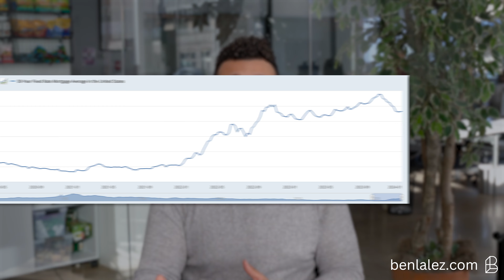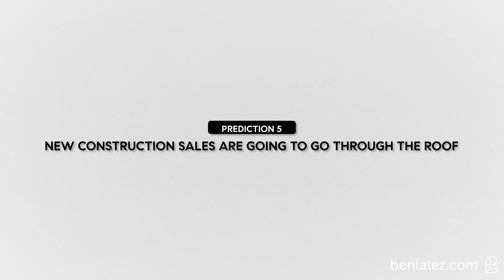Do NOT Buy a Home in 2024 Without Watching This Video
At the beginning of every year, I'm asked a handful of times,  "what do you think is going to happen to the Chicago real estate market next year?" So, I decided to make this video, breaking down my 5 predictions for the housing market in 2024, so do not buy a home in 2024 without watching this video first!

🤔Thinking of Making a Move in Chicago, Illinois? 🏙

💰Want to know how much equity you have in your home?

If this is your first time to this channel, and you want to know everything about eating, sleeping, working, playing, the good, and the bad of living in Chicago Illinois, then subscribe ▶ and tap the bell 🛎 for notifications so you can be the first to know about the current market in Chicago, Illinois 🙌🏽

I get calls, emails, and DMs everyday from people just like you, looking for help on making their move to / in Chicago Illinois, and I love it! 😍 Whether you need to move tomorrow or further down the line, give me a call ☎, shoot me a text 📝, send me a DM, or send me an email📨 so I can help you make a smooth move in Chicago Illinois 🌇

Brokered by Compass Real Estate